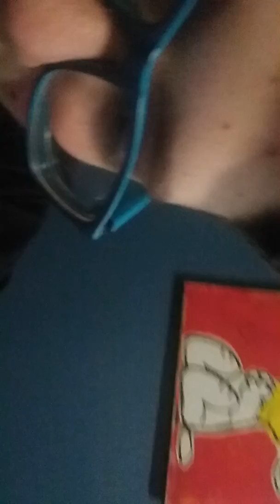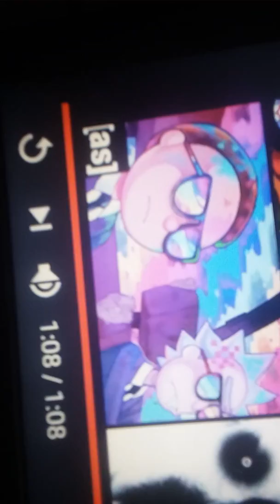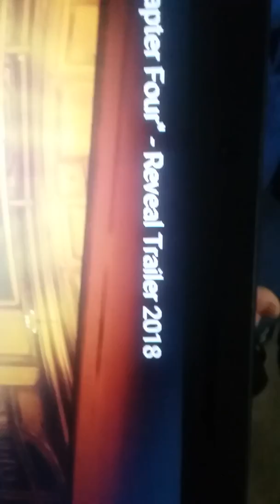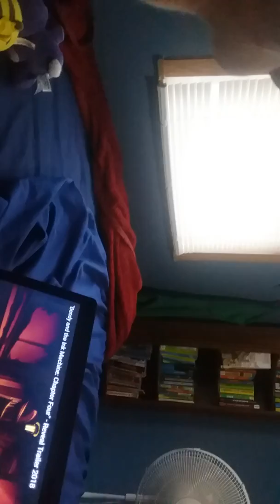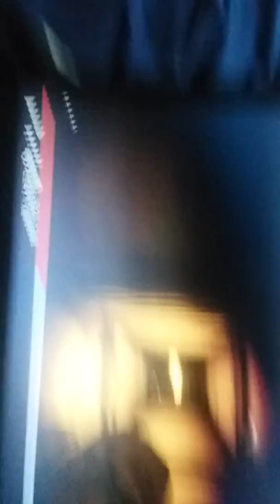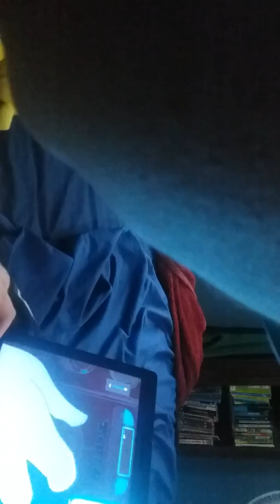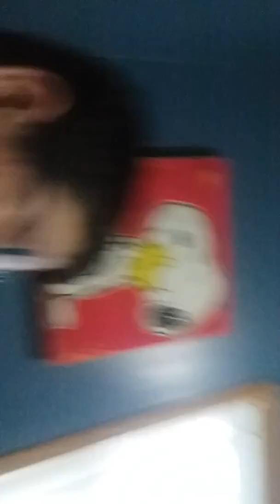OH MY ANGEL bendy and the ink machine chapter four trailer reaction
Hey everybody this is super important for my  YouTube channel since I played a part in chapter one part two will be coming soon